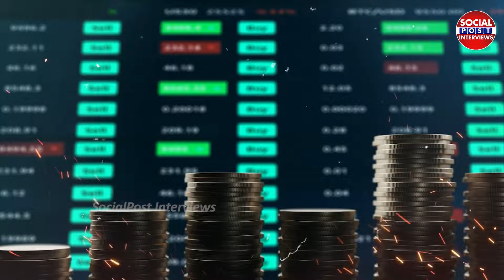What is an Equity Mutual Fund? | Mutual Funds BONIGALA SOLOMON | Anchor Lavanya | Stock Market Tips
What is an Equity Mutual Fund? | Mutual Funds BONIGALA SOLOMON | Anchor Lavanya | Stock Market Tips | SocialPost Trendzz

Mutual funds are investment vehicles that pool money from multiple investors to invest in a diversified portfolio of stocks, bonds, or other securities. They are managed by professional portfolio managers, who make investment decisions on behalf of the investors.

It's important to note that while mutual funds offer many benefits, they also come with risks, including the risk of losing money if the investments in the fund perform poorly. Investors should carefully consider their investment goals, risk tolerance, and the fees associated with the fund before investing.

SocialPost Interviews is your top source for reliable, Unbiased news updates from AP and Telangana and across the globe. Operating Out of Hyderabad, SocialPost Tv covers 24/7 LIVE Updates,Political Leaders Exclusive Interviews and Political Analysis, Special Debates,Breaking News, Latest updates, entertainment news, press meets news from every corner of Telugu States. We at SocialPost favour high-quality programming and news, rather than sensational infotainment.

The popular interview series includes Political Analysis, Talking Politics With SocialPost. The inside world of the most famous political leaders, Biographies of these leaders trace their life history, works & achievements in these interview series.

SocialPost Shorts